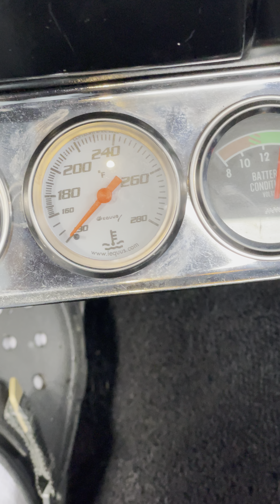1967 Chevrolet Chevelle SS Sport Coupe Interior Look Around